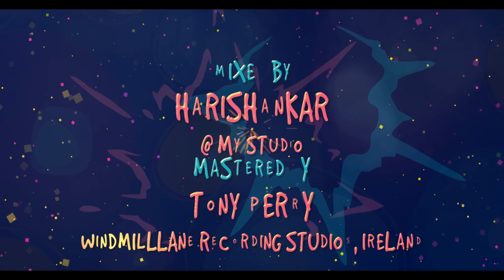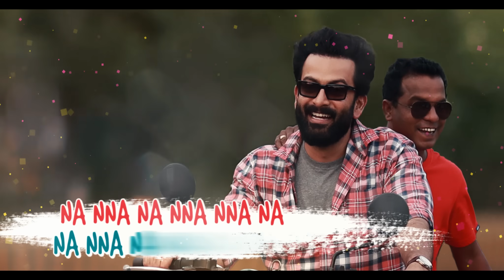Oru Thooval Lyric Video | Brothers Day | Prithviraj Sukumaran | Magic Frames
Presenting to you " ORU THOOVAL " Lyric Video from Brothers Day Directed By Kalabhavan Shajohn , Produced By Magic Frames , Music By 4 Musics &  Song Sung By  Karthik

Song : " ORU THOOVAL "
Lyrics : Jis Joy
Singer : Karthik
Child Chorus : Yadunandan,Jibril Jojo, Diya Aysha, Mehtab Azeem,  Cerelia Annam, Pranav Pramod, Anna Jins,  Anjali Aravind,Hebin Antony,
Programming : Nihil Jimmy
Guitars : Sandeep Mohan
Flute : Rajesh Cherthala
Mixing Engineer : Harishankar @ My Studio
Mastering Engineer  : Tony Perry, Windmilllane Recording Studios, Ireland
Recording Engineers : Jim Jacob 4 Musics
Emil Carlton, Ajil Kurain, Richu Galdio Thomas
Nishanth B T, Nandhangopan
Recording Studios : Studio 6/8, NHQ  Cochin, 20db Chennai, My Studio Cochin
Artis Co-ordinator : Babu Rasheed, Chennai
Lyric Video : Akhil Madathil

BANNER - MAGIC FRAMES
PRODUCED BY - LISTIN STEPHEN
WRITTEN & DIRECTED BY - KALABHAVAN SHAJOHN
CINEMATOGRAPHY - JITHU DAMODAR
EDITOR - AKHILESH MOHAN
AUDIO - MAGIC FRAMES MUSIC